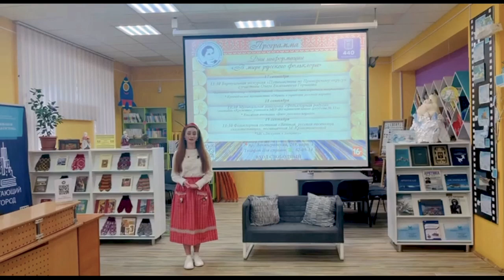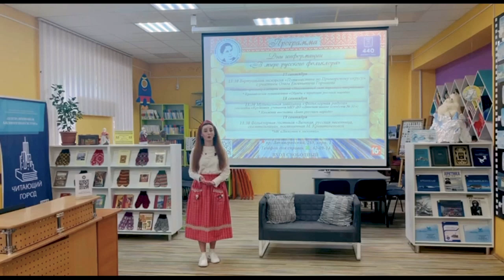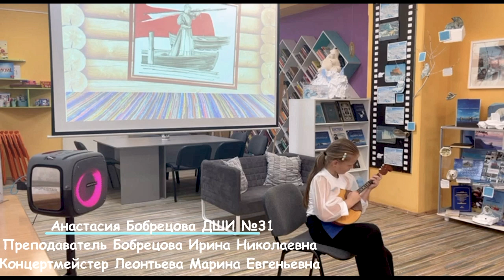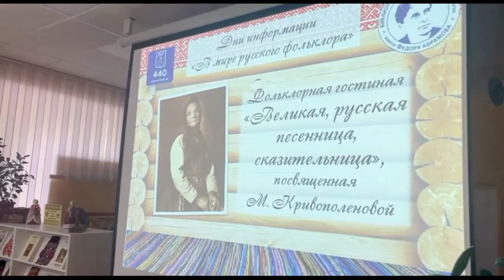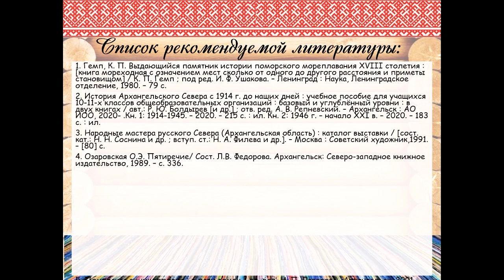В мире русского фольклора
В рамках Дня краеведческих знаний в Библиотеке № 10 имени Фёдора Абрамова округа Варавино-Фактория состоялись дни информации. Библиотекари предлагают окунуться в атмосферу настоящего фольклорного праздника и посмотреть, как это было.